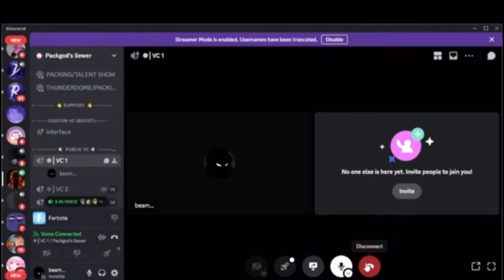HE DIED TRYING TO DO A BACKFLIP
HUGE SHOUTOUT TO PACKGOD DISCORD server

My server: New Gen